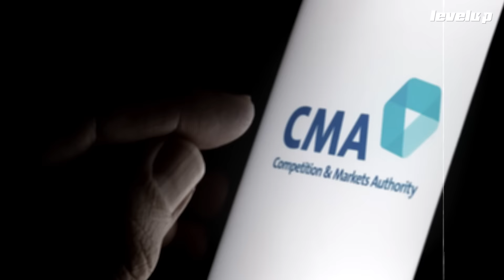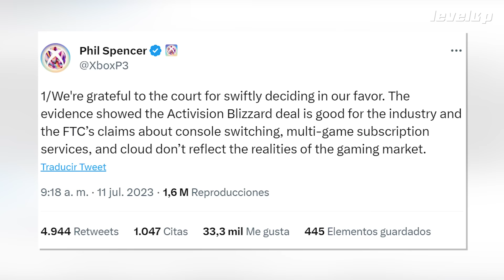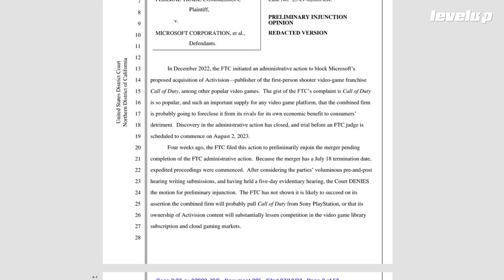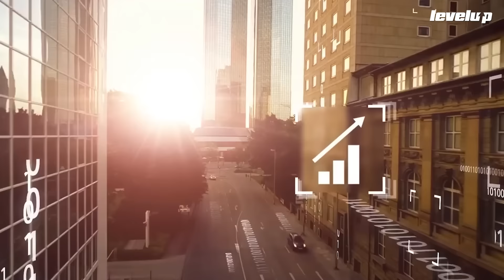¡XBOX GANÓ! Microsoft DERROTA a la FTC y Activision Blizzard será suyo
El drama por la compra de Activision Blizzard por fin verá el final luego de que la jueza Jacqueline Scott Corley diera su veredicto tras el pleito entre la FTC y Microsoft. ¿Qué fue lo que pasó? ¿Microsoft puede empezar a celebrar? ¿Qué sigue? Te lo decimos a continuación.